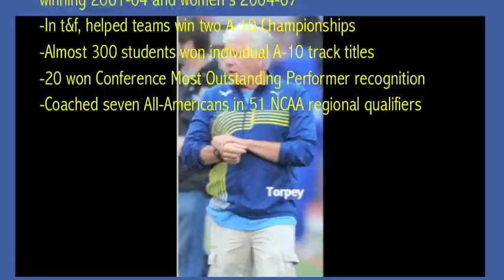A Tribute to Charles Torpey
Charles Torpey, former head cross country and track & field coach at La Salle, passed away in July 2011. The University of Rhode Island held a Tribute to Charles Torpey Invitational on Feb. 4, 2012. La Salle alum and URI head men's track & field coach John Copeland spoke.